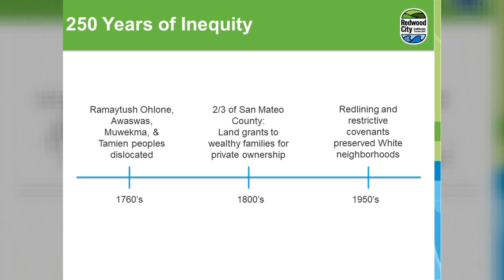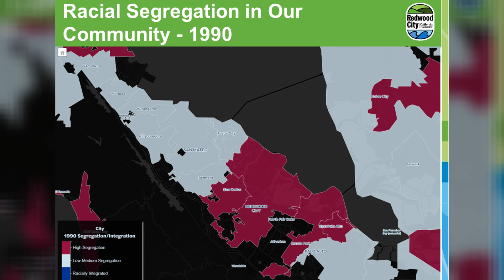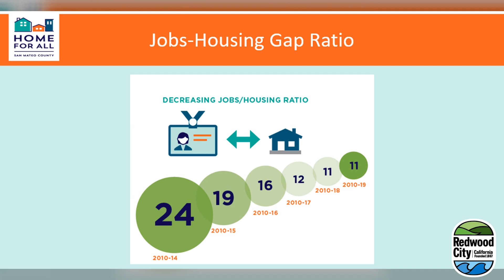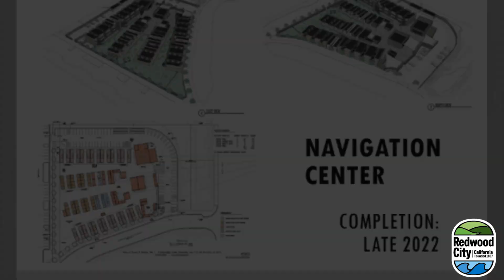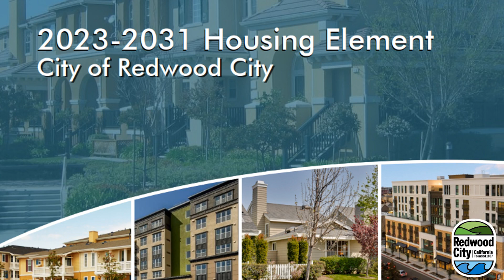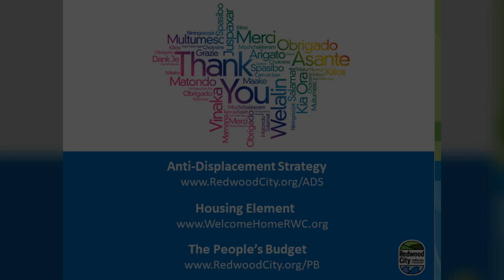2022 Redwood City State of the City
The 2022 State of the City focused on steps the City has taken to end homelessness and ensure homes for all. We shared more about how we got here, what we are doing about it, and how you can help.